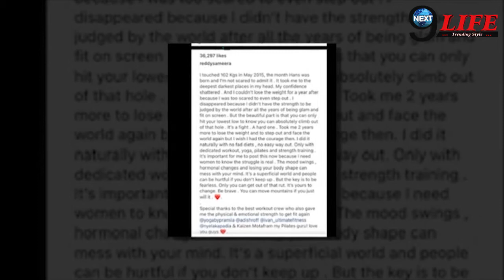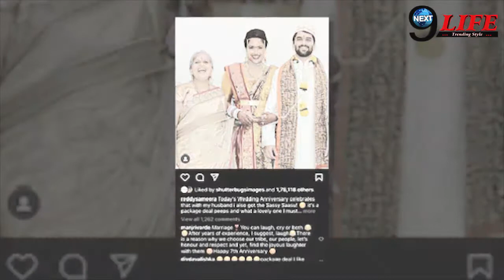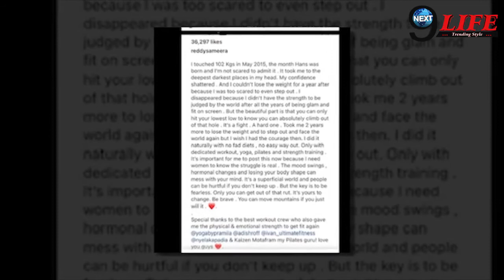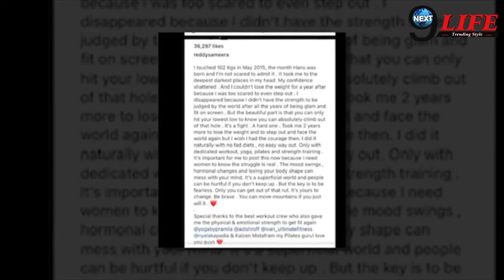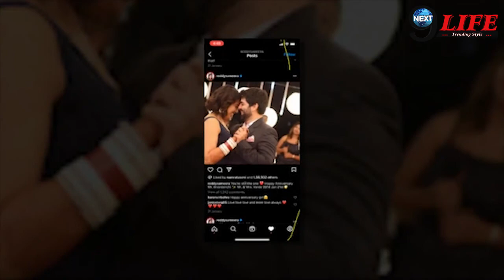102 KG Weight Gain करने के बाद 41 साल की समीरा रेड्डी ने खोले ये दर्दभरे राज |Samira Reddy Emotional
समीरा रेड्डी ने बिते कुछ टाइम पहले अपने पोस्ट प्रेग्नेंसी वेट गेन पर दर्द छलकाते हुए कई बाते बतााई थी..अपने इस इंसटाग्राम पोस्ट के जरिए